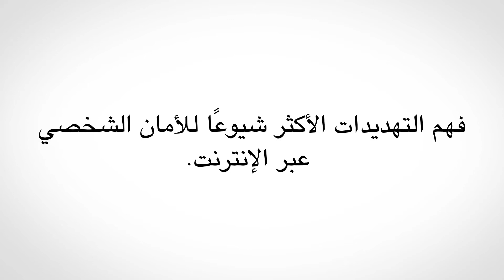تعلم الأمن السيبراني بسهولة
ICDL  احصل على شهادة الأمن السيبراني المعتمدة من

تعلم ما هو الأمن السيبراني، وأساسيات الأمن السيبراني بما في ذلك كيفية حماية نفسك وعائلتك وبياناتكم الشخصية وبيانات عملك عبر الإنترنت، وفهم المخاطر المختلفة المحتملة
للتسجيل اضغط الرابط

ماذا ستتعلم؟
فهم المخاطر عبر الإنترنت ومفاهيم الأمان الأساسية، بما في ذلك تهديدات البيانات، قيمة المعلومات
الأمان الشخصي وأمان الملفات
التعرف على البرامج الضارة، والتعرف على أنواع البرامج الضارة، وفهم كيفية البقاء محميًا ضد البرامج الضارة، وطرق إزالتها
استخدم الويب بأمان من خلال إعدادات المتصفح واعتماد أفضل ممارسات التصفح
تأمين قنوات الاتصال مثل البريد الإلكتروني والشبكات الاجتماعية وVoIP والمراسلة الفورية والهاتف المحمول
تنفيذ ممارسات إدارة بيانات آمنة، بما في ذلك تأمين البيانات ونسخها احتياطيًا، بالإضافة إلى حذف / إتلاف البيانات بشكل آمن
فهم التهديدات الشائعة للأمن الشخصي على الإنترنت

تشمل هذه الدورة

التسجيل في برنامج شهادة الرخصة الدولية لقيادة الحاسب الآلي
وصول لمدة عام إلى جميع مواد الدورة التدريبية
4 ساعات من محتوى التعليم الإلكتروني التفاعلي
اختبار تجريبي واختبارات رسمية واختبار متكرر